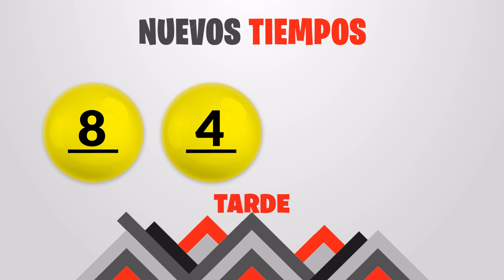Sorteo Nuevos Tiempos y 3 Monazos Tarde del miercoles 11 de octubre del 2023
Resultados Nuevos Tiempos y 3 Monazos del día Miércoles 11 de Octubre
Resultados de Nuevos Tiempos miercoles once de Octubre de 2023
Resultados de las loterias de Costa Rica del miercoles once de Octubre de 2023
Resultados del sorteo once de Octubre
Qué número jugó en nuevos tiempos el miercoles once de Octubre de 2023
Qué número jugó en 3 Monazos el miercoles once de Octubre de 2023
Sorteo de nuevos tiempos miercoles once de Octubre de 2023
Sorteo de las loterias del miercoles once de Octubre de 2023
Sorteo Nuevos Tiempos 1:00PM
Sorteo 3 Monazos 1:00PM
Sorteo Premia 2 1:00PM
loterias de Costa Rica del dia miercoles 11 de Octubre de 2023

Nuevos Tiempos 1:00PM Medio dia
Nuevos Tiempos 1:00PM Medio dia hoy
Nuevos Tiempos 1:00pm Medio dia resultados
Nuevos Tiempos 1:00pm Medio dia resultados hoy

Nuevos Tiempos 1:00pm Tarde
Nuevos Tiempos 1:00pm Tarde hoy
Nuevos Tiempos 1:00pm Tarde resultados
Nuevos Tiempos 1:00pm Tarde resultados hoy

3 Monazos 1:00pm Medio dia
3 Monazos 1:00pm Medio dia hoy
3 Monazos 1:00pm Medio dia resultados
3 Monazos 1:00pm Medio dia resultados hoy

3 Monazos 1:00pm Tarde
3 Monazos 1:00pm Tarde hoy
3 Monazos 1:00pm Tarde resultados
3 Monazos 1:00pm Tarde resultados hoy

3 Monazos 1:00pm Medio dia
3 Monazos 1:00pm Medio dia hoy
3 Monazos 1:00pm Medio dia resultados
3 Monazos 1:00pm Medio dia resultados hoy
Nuevos Tiempos 1:00 PM Medio dia
Nuevos Tiempos 1:00 PM Medio dia hoy
Nuevos Tiempos 1:00 pm Medio dia resultados
Nuevos Tiempos 1:00 pm Medio dia resultados hoy

Nuevos Tiempos 1:00 pm Tarde
Nuevos Tiempos 1:00 pm Tarde hoy
Nuevos Tiempos 1:00 pm Tarde resultados

Nuevos Tiempos 1:00 pm Tarde resultados hoy

3 Monazos 1:00 pm Medio dia
3 Monazos 1:00 pm Medio dia hoy
3 Monazos 1:00 pm Medio dia resultados
3 Monazos 1:00 pm Medio dia resultados hoy

3 Monazos 5:00 pm Tarde
3 Monazos 5:00 pm Tarde hoy
3 Monazos 5:00 pm Tarde resultados
3 Monazos 5:00 pm Tarde resultados hoy

3 Monazos 5:00 pm Medio dia
3 Monazos 5:00 pm Medio dia hoy
3 Monazos 5:00 pm Medio dia resultados
3 Monazos 5:00 pm Medio dia resultados hoy
3 Monazos 5:00 pm Tarde
3 Monazos 5:00 pm Tarde hoy
3 Monazos 5:00 pm Tarde resultados
3 Monazos 5:00 pm Tarde resultados hoy